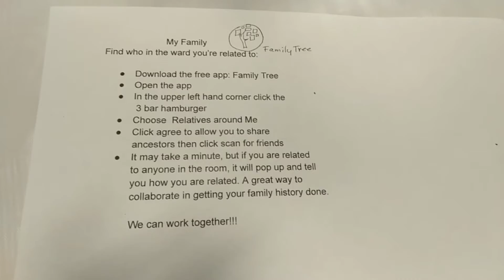How to have party 怎样举办聚会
Party is socialize in America, The party consists of  private parties and community gatherings.
这是一个教会的聚会，主题是家谱建立。